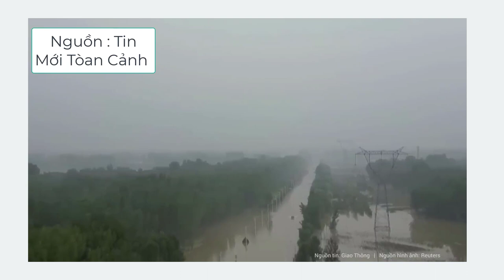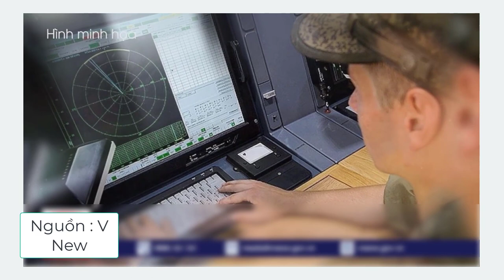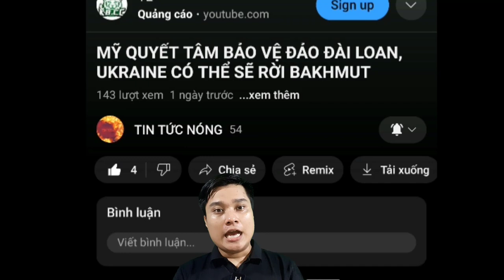Ukraine Tìm Cách Hóa Giải "Sát Thủ Vô Hình" Nga. Thảm Kịch Ở Hawaii Là Thảm Kịch Nặng Nhất Tại Mỹ.